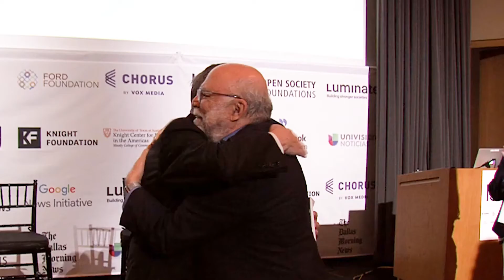International Symposium on Online Journalism (ISOJ)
The International Symposium on Online Journalism (ISOJ) is a unique conference that bridges the gap between academia and the news industry. Since 1999, journalists, media executives and scholars from around the world have had an annual meeting in Austin, Texas to discuss the impact of the digital revolution on journalism.